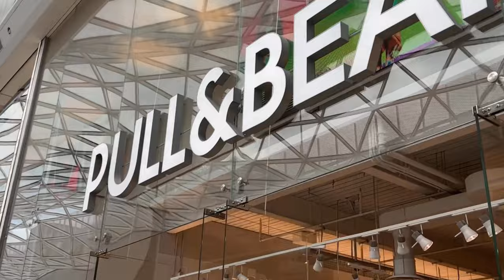LONDON VLOG | Pilates, Brunch & Cinema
Happy Easter lovelies🐣 Hope you all have a fabulous weekend & enjoy eating lots of choccy!! I hope you enjoy this little London Vlog🫶🏼 Lots of Love, Lissie X